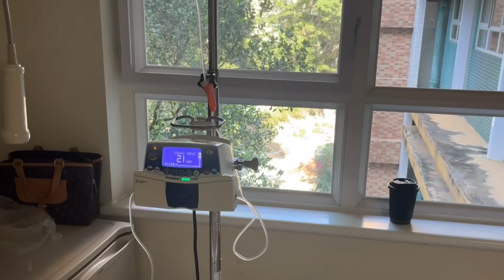【離別的規矩（cc中文字幕）】親人的離別｜臨終｜化作一道光｜感恩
＄支持 Wellen Time ❤️  :
能量交換方法 Energy Exchange Method
FPS/轉數快 ID: 2852598

「願你化做一道光，在光中平安喜樂」

📍Barefoot Asia Experience Store

Basement, Kimberly House,
35 Kimberly Road, Tsim Sha Tsui

📍barefoot asia赤足鞋專門店

尖沙咀 金巴利道35號
金巴利中心地庫

營業時間⏱️
11:00-21:00 (Fri-Mon)
12:00-21:00 (Tue-Thu)